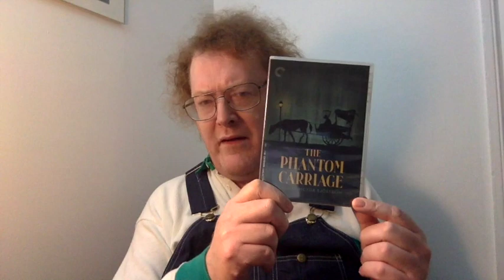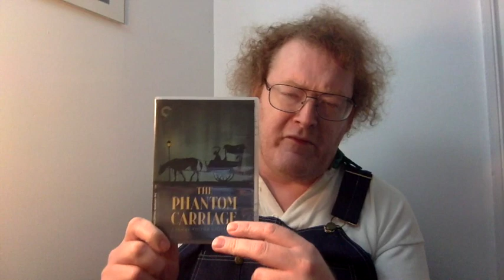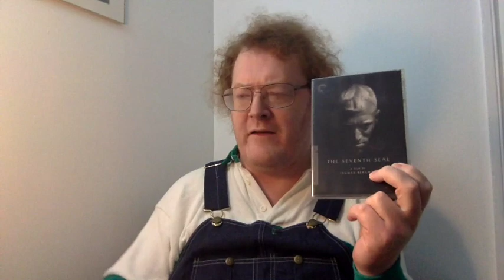Brian's 31 Days Of Halloween, Day Thirteen, The Phantom Carriage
This video is about Brian's 31 Days Of Halloween, Day Thirteen, The Phantom Carriage